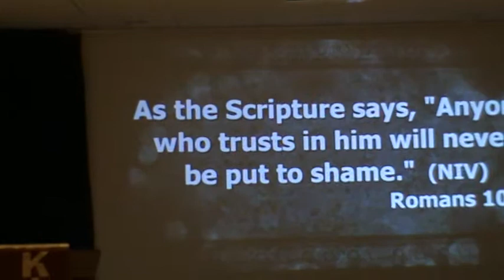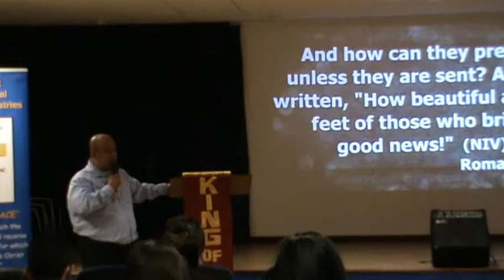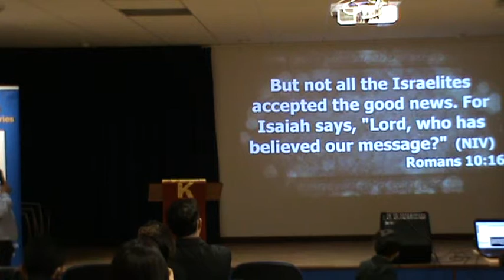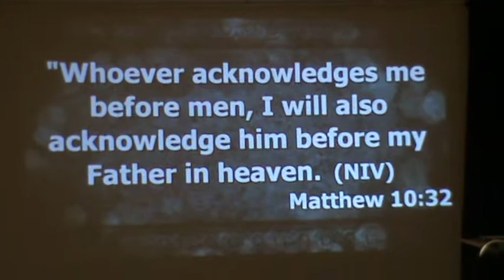THE PROBLEM OF CONFESSION part 2 0f 2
GOD'S GIFT INTERNATIONAL CHRISTIAN MINISTRIES
Preached by Pastor Ronan Maceda
27th October 201323